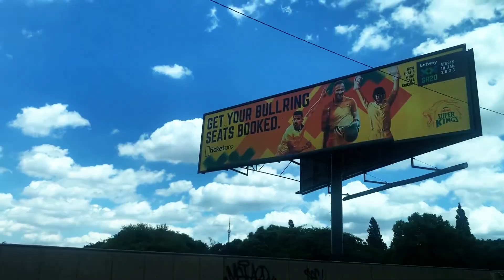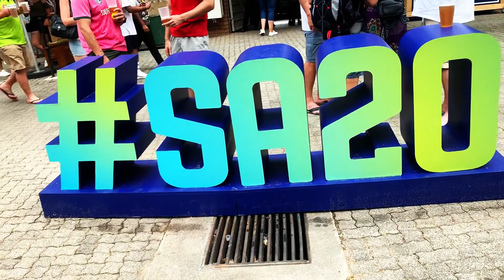XX SA20 - Wanderers Cricket Stadium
Went to watch Joburg Super Kings vs Sunrisers Eastern Cape at Wanderers Cricket Stadium in Johannesburg South Africa. The stadium was almost sold out. The tournament is doing very well on its first season.